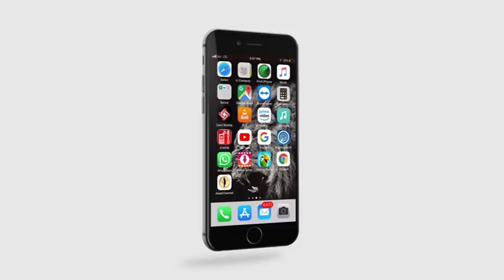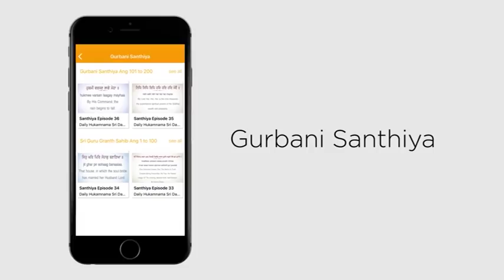ਸਿੱਖ ਜਥੇਬੰਦੀਆਂ ਵੱਲੋਂ ਬੀਬੀ ਖਾਲੜਾ ਦਾ ਸਨਮਾਨ।